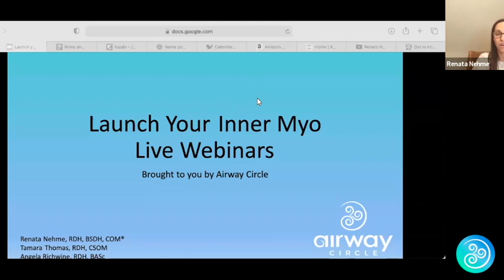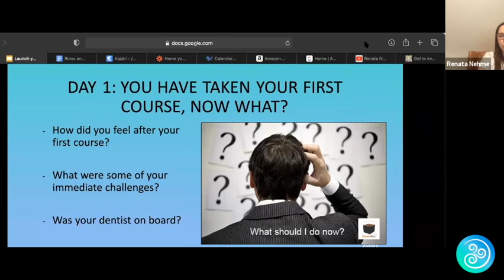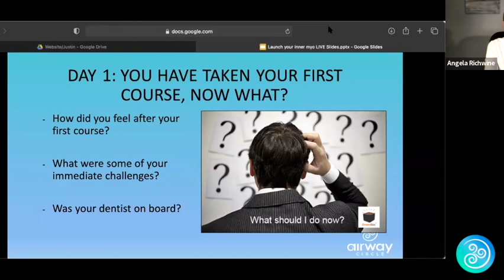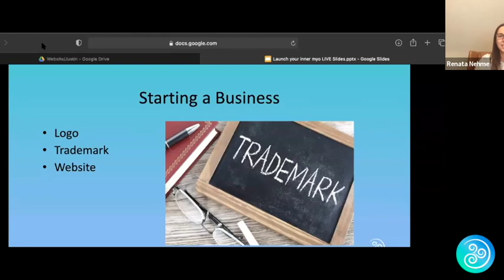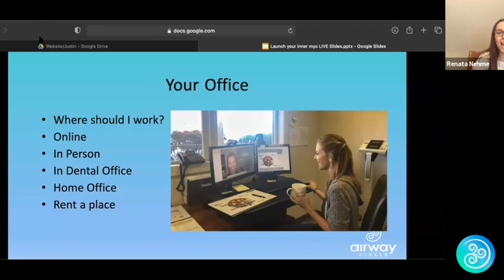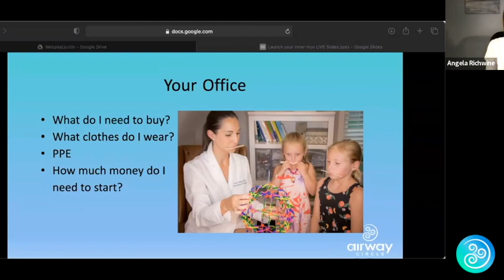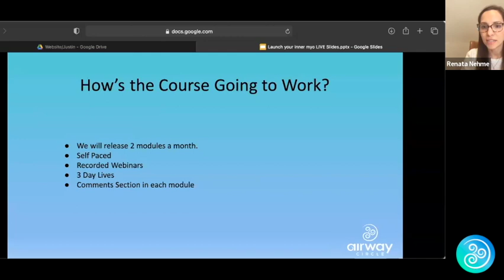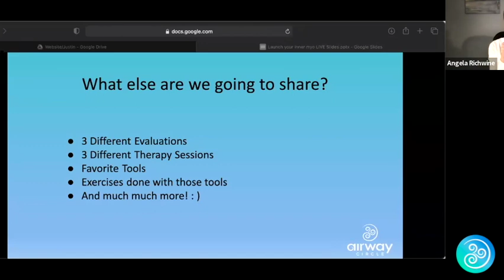Day 1 - I Have Taken My First Course, Now What?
I hope you guys enjoyed DAY 1 of "Launch Your Inner Myo" Launch lol